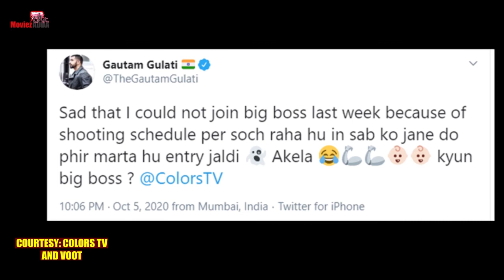Sidharth Shukla Nikki Tamboli Marriage, Pavitra-Nikki Rain Dance With Siddharth